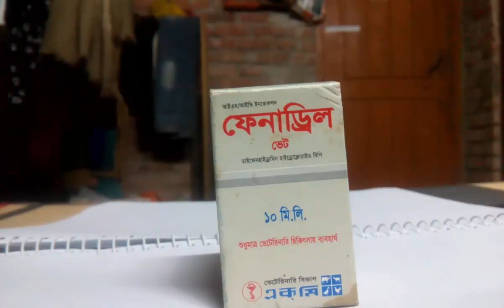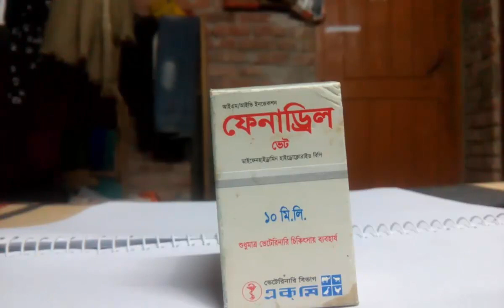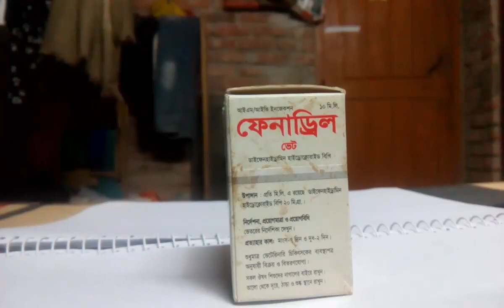গবাদি পশুর সর্দি ও এলার্জি জাতীয় সমস্যায় ফেনাড্রিল ভেট ইনজেকশান ব্যবহার করুন...বিস্তারিত ভিডিওতে.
সম্মানিত ভাইয়েরা,
আপনারা যে ঔষোধটি দেখতে পাচ্ছেন এটার নাম ফেনাড্রিল ভেট ইঞ্জেকশান (PHENADRYL VET INJ)
(ডাইফেনহাইড্রামিন হাইড্রোক্লোরাইড বিপি)

উপাদানঃ
ইঞ্জেকশানঃ প্রতি মিলি. এ ফ্রিয়েছে ডাইফেনহাইড্রামিন হাইড্রোক্লোরাইড বিপি ২০ মি.গ্রা.

বিবরনঃ
ফ্রেনাড্রিল ভেট (ডাইফেনহাইড্রামিন হাইড্রোক্লোরাইড) একটি এলার্জিরোধক ঔষধ। ফেনাড্রিল ভেট (ড্রাইফেনহাইড্রামিন হাইড্রোক্লোরাইড) এর সিডেটিভ,
এন্টিকোলিনার্জিক, এন্টিটিউসিভ এবং এন্টিমিটিক হিসাবে উল্লেখ যোগ্য কার্যকারিতা রয়েছে। ফেনাড্রিল ভেট (ডাইফেনহাইড্রামিন হাইড্রোক্লোরাইড)
এইচ, রিসেপ্টরকে বাধা দানের মাধ্যমে হিস্টামিনের নিঃসরনকে প্রতিহত করে।

নির্দেশনাঃ
ফেনাড্রিল ভেট (ড্রাইফেনহাইড্রামিন হাইড্রোক্লোরাইড) বিভিন্ন ধরনের এলার্জি যেমনঃ
-ত্বকের এলার্জি
-আর্টিকারিয়া
-এনজিওনিওরোটিক ইডিমা
-কাশি উপশম
-ল্যামিনাইটিস
-ঔষধ প্রয়োগজনিত এলার্জি
-এনাফাইলেটিক শক
-পোকামাকড়ের কামড় প্রভুতি ক্ষেত্রে নির্দেশিত
-একজিমা
-প্রুরাইটিস
-ফটোসেনটাইজেশন/আলোকাতঙ্ক

প্রয়োগমাত্রা ও প্রয়োগবিধিঃ
শুধু মাত্র মাংসপেশীতে অথবা শিরায় প্রয়োগের জন্য

বড় গবাদি পশুঃ ১.২৫-২.৫০ মিলি/১০০ কেজি দৈহিক ওজনের জন্য (০.২৫-০.২৫ মি.গ্রা./কেজি দৈহিক ওজনের জন্য)

ছোট প্রানীঃ ১ মি.লি./৪০ কেজি দৈহিক ওজনের জন্য (০.৫ মি.গ্রা./কেজি দৈহিক ওজনের জন্য)

কুকুরঃ ০.২৫ মিলি./৫ কেজি দৈহিক ওজনের জন্য (১ মি.গ্রা./কেজি দৈহিক ওজনের জন্য)

বিড়ালঃ ০.১ মি.লি./২ কেজি দৈহিক ওজনের জন্য (১ মি.গ্রা./ কেজি দৈহিক ওজনের জন্য)

অথবা ভেটেরিনারি চিকিতসকের পরামর্শ অনুযায়ী ব্যবহার্য

প্রতিনির্দেশনাঃ
কোন কোন পশুতে কেন্দীয় স্নায়ুতন্তের অবসন্নতা (তন্দ্রাভাব) এন্টিকোলিনার্জিক ক্রিয়া (মুখ গহব্বরে শুস্কতা, ইউরেনারি রিটেনশন)
ডাইরিয়া প্রভুতি হতে পারে।

গর্ভবতী ও দুগ্ধবতী পশুতে ব্যবহার নির্নয় করা হয়নি। তবে খুকি ও প্রয়োজনীয়তা বিবেচনা করে গর্ভবতী ও দুগ্ধবতী পশুতে ব্যবহার করা উচিত।

প্রত্যাহারকালঃ
মাংস ৭ দিন
দুধ ২ দিন.

সংরক্ষনঃ
আলো থেকে দূরে ঠান্ডা ও শুস্ক স্থানে রাখুন.
সকল ঔষধ শিশুদের নাগালের বাইরে রাখুন।

সরবরাহঃ
১০ মি.লি.  এবং ৩০ মি.লি. ভায়াল

ফেনাড্রিল ইনজেকশান বাজারজাত করেছে দি একমি ল্যাবরেটরিজ লিঃ (ভেটেনারি বিভাগ)